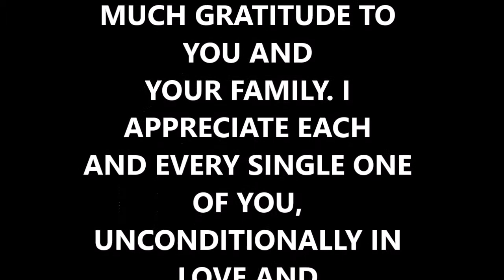Scorpio Horoscope March 2021: Astrology for Scorpio: Tarot Reading March 2021: Messages for 2021